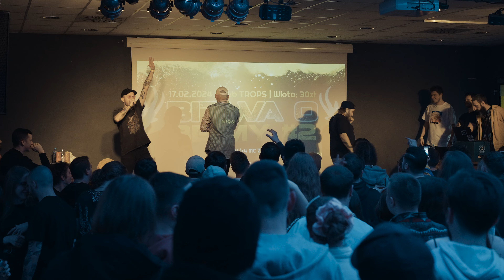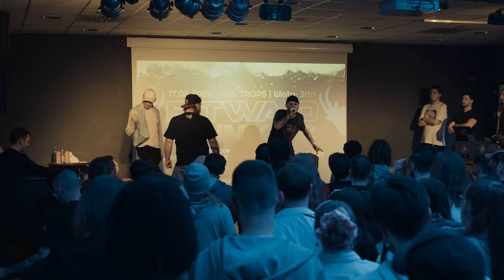YOWEE vs BOBI | Bitwa o Bejmy 2 (Grupa B)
🗣️ Prowadzenie bitwy: JASKIER
👨‍⚖️ Jury: PUEBLOS, ENRIKLE, QUESH
💿 DJ: FLO FAYA MAN